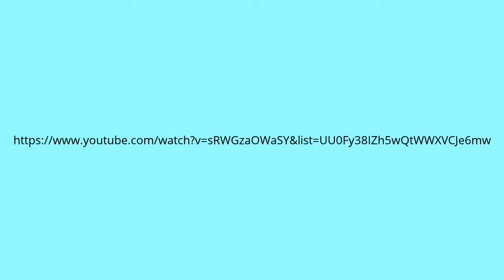Marla H is having a send the love challenge